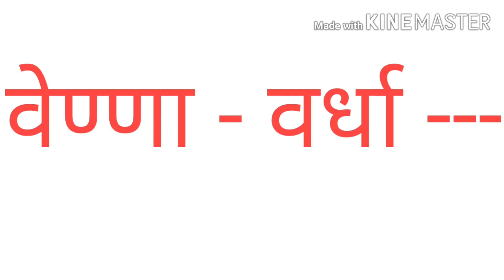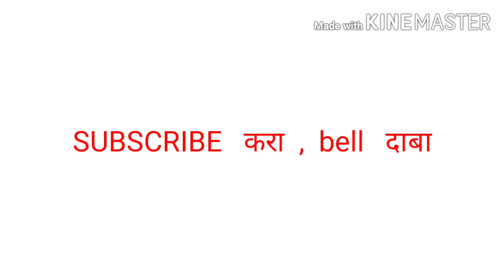स्पर्धा परीक्षा : महाराष्ट्रातील प्रमुख नद्यांचे संगम : maharashtra rivers and their river banks